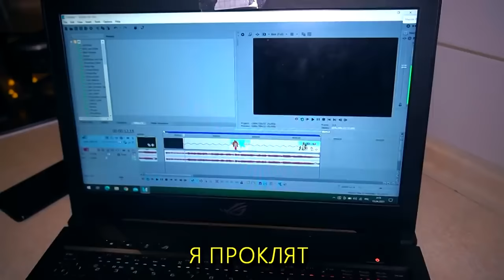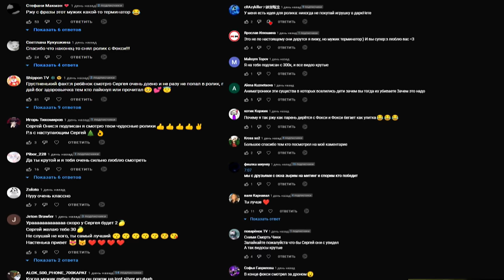САМЫЕ СТРАШНЫЕ ВИДЕО В 2021 ГОДУ! (SERGIONIS)